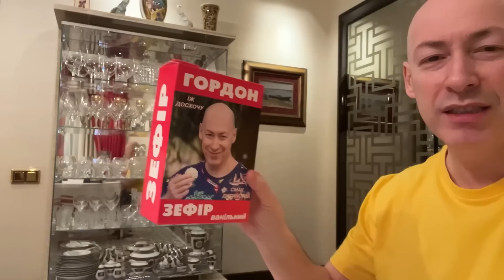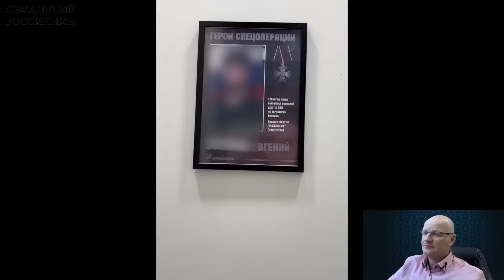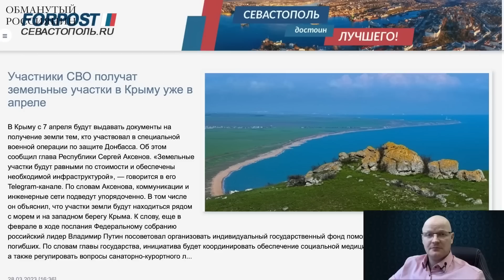😆Ржака. №25. Обманутый россиянин. Хождение на ведро, доска в туалете, участки в Крыму от Залужного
Жители Забайкальского края не интересуется политикой, поэтому ходят до сих пор на ведро, ряженый генерал Шойгу скоро получит медаль "За отсоединение Крыма", в Волгограде памятную доску одного из освободителей повесили в туалете, а Залужный гарантирует каждому оккупанту земельный участок

Перевод в евро можно сделать здесь:
HORDON DMYTRO
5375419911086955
Swift code: UNJSUAUKXXX
Kyiv, Ukraine